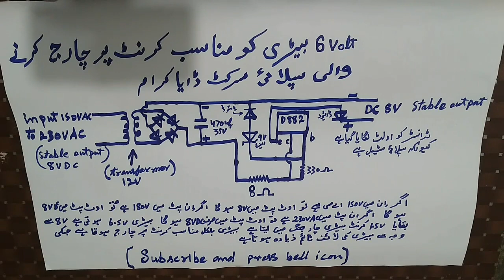6 volt battery charger/charger"/6 volt battery charger kaise banaye/battery charger "/4 volt battery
battery charger" by technical haider ali "6v battery charger circuit diagram, battery, charger,
# battery chargerdiagram # battery charger in urduhindi